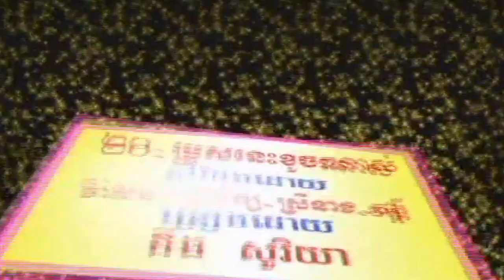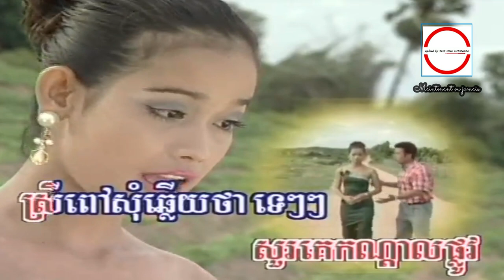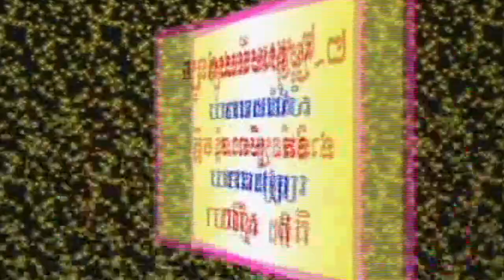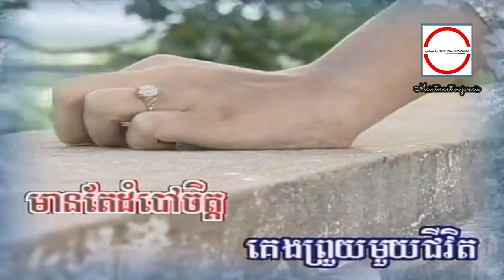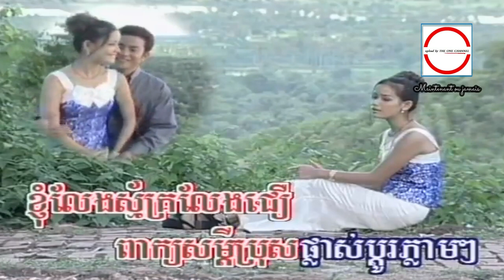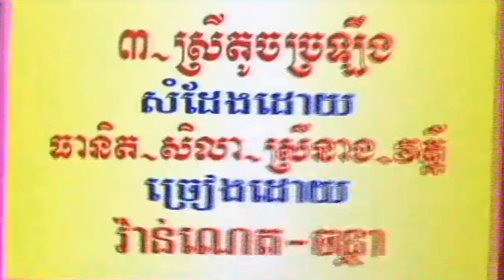ប្រុសនេះខូចណាស់ ( MV ) ប្រុសសម័យឥឡូវ គីង សូរិយា HD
ប្រុសនេះខូចណាស់, ប្រុសសម័យឥឡូវ គីង សូរិយា ►HQ VSS¯50.79 អ្នកស្រី ឈុន វណ្ណា + អ្នកស្រី ប៉ែនរ៉ន